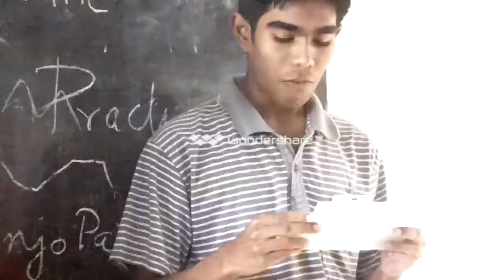111 0319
Imran Khan . Student of Class X at Janata Jute Mills Bidyapith in Ghorashal in Bangladesh reading out his daily diary written in English before others in the Special English class.
23 November 2012